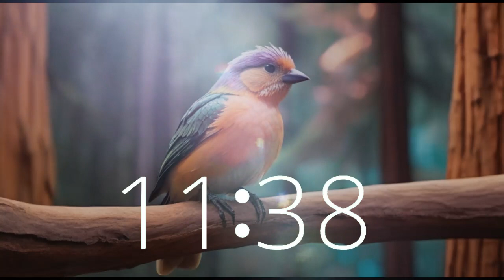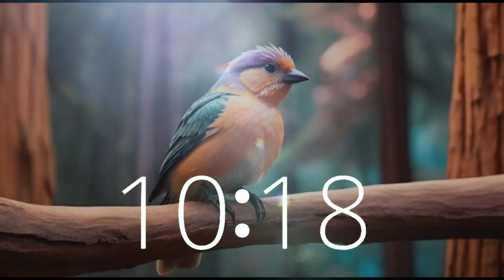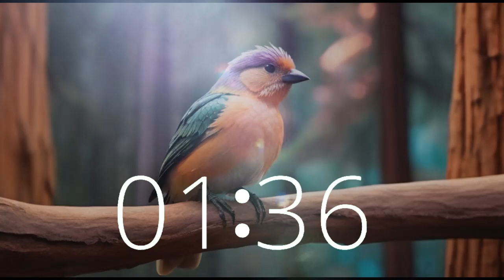12 Minute Forest Serenity Countdown Timer | Ambient Nature Sounds for Relaxation & Focus, Nap, Break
Embark on a tranquil journey with a 12-minute forest ambience, where the gentle chirping of birds atop a towering sequoia tree creates a serene atmosphere. Perfect for unwinding, focusing, and finding inner peace, immerse yourself in the calming sounds of nature.
Let Techtonic Grooves' soothing forest ambiance help you relax and rejuvenate your mind.